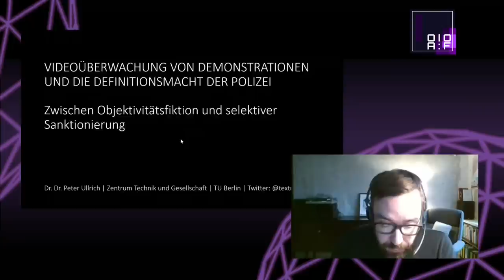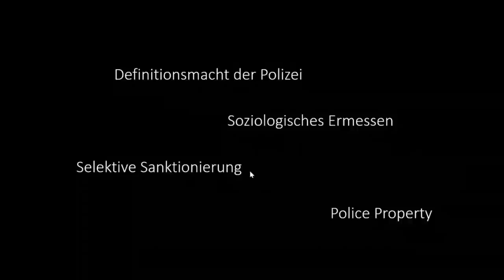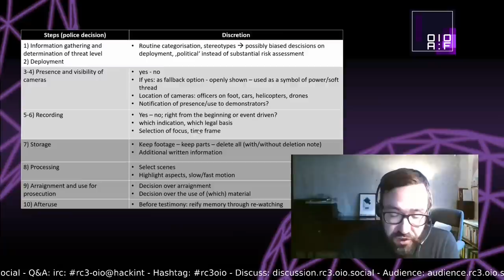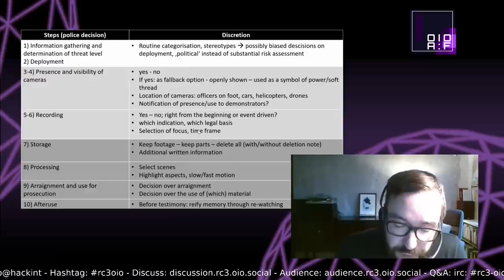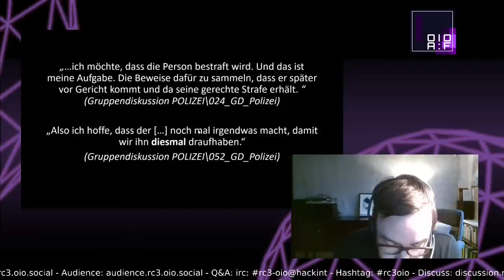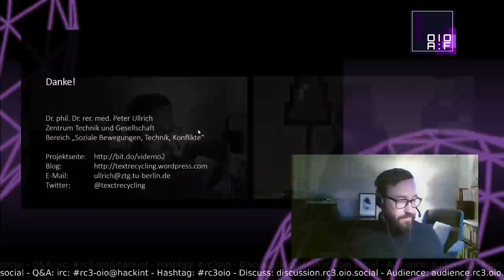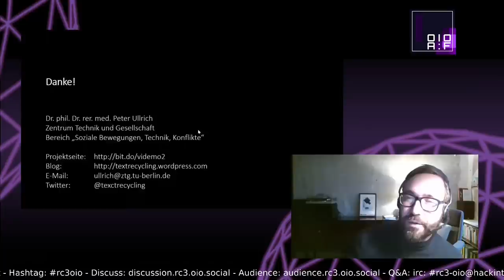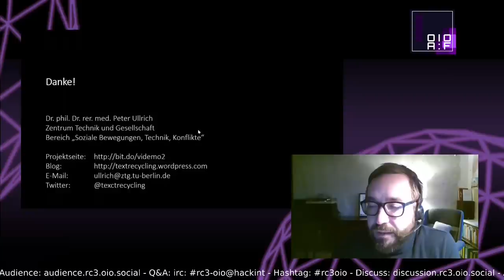rC3 - Videoüberwachung von Demonstrationen und die Definitionsmacht der Polizei. Zwischen Objekti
Die Polizei legitimiert Videoüberwachung mit dem Versprechen von
Objektivität und strikter Rechtsdetermination. Im Vortrag wird sie
stattdessen als kontingenter Prozess der aktiven Konstruktion von
Evidenz analysiert.

Dargestellt wird der PROZESS der Videoüberwachung auf Demonstrationen
auf basis empirischer Forschungen.
Evidenz analysiert. Er besteht aus einer Abfolge von Entscheidungen, die
in drei Grundphasen ablaufen: von der (a) Potenzialbestimmung über die
orientierten und auf Verurteilung abzielenden Fixierung der Ergebnisse
in der Nachbereitungsphase.
Die Breite der polizeilichen Handlungsoptionen bis hin zur massiven
Manipulation kann als Ausdruck soziologischen Ermessens begriffen
werden, in welchem die polizeiliche Definitionsmacht gründet.
Insbesondere die beteiligte Technik ermöglicht, dass die bei jedem
Teilschritt bestehende Kontingenz (alternative Entscheidungsoptionen und
Entwicklungspfade) im weiteren Verlauf unsichtbar gemacht wird. dies
geschiht mittels technikbasierter Abstraktioenn und Objektivationen, die
ihre Zustandekommen udn ihre Kontextbedingungen unsichtbar machen. Das
Recht erweist sich in dieser Definitionsmachtkette als nur ein
Handlungsmotiv unter vielen, die vielbeschworene
"Rechtsdeterminiertheit" des Polizeihandelns hingegen erweist sich als
(notwendige) Fiktion, insbesondere, wo die Polizei in Konfliktlagen zum
Konfliktbeteiligten wird.

Peter Ullrich